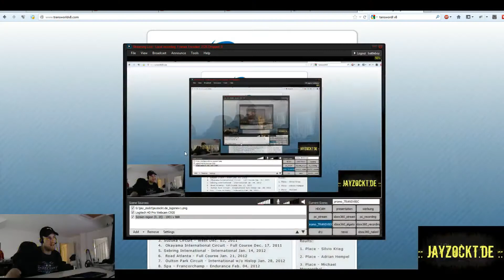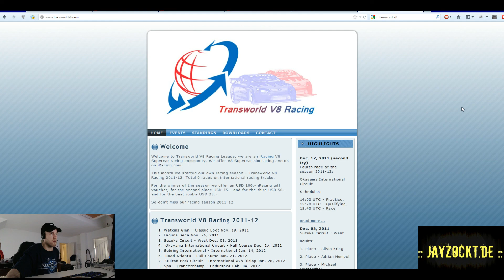V8 SUPERCARS - FIRST POLE - FIRST WIN - iRACING.COM :: JAYZOCKT.DE ::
LETS PLAYS / ESPORTS / GAMING & MORE!!!

FIND ME:
FACEBOOK.com